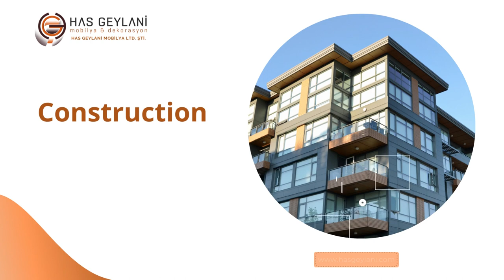Has Geylani Furniture Ltd. Sti - Promotional Film (English)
We Meet All Your Home Needs From A to Z! 👍

Dining Table Sets ✅
Sofa Seating Groups ✅
Kitchen Cabinets ✅
Bedroom Sets ✅
Dining Room Sets ✅
Ceramic, Tiles and Tile Types ✅
Wall Tiles ✅
Floor Ceramics ✅
Load ✅
Cloakroom ✅
TV Units ✅
Cradle ✅
Wooden Door Types ✅
Countertop Marble ✅
Contract Cutting and CNC Processes ✅

📞 We are as close as a phone call to you!